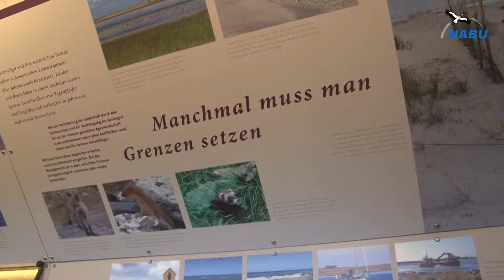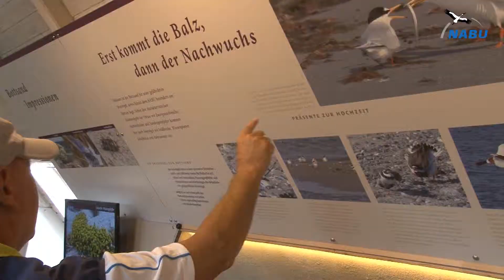NABU Schleswig-Holstein Eröffnung Naturstation Bottsand